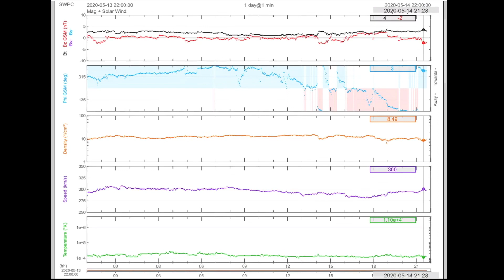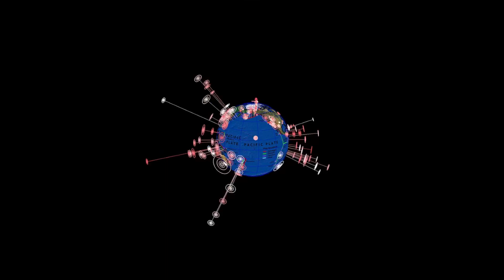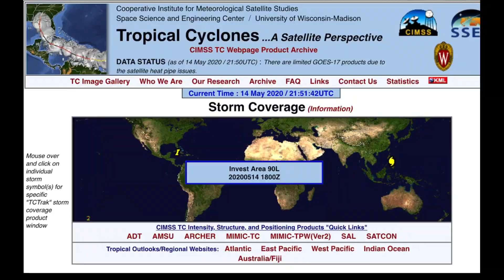Potential "Super-Storm" Eastern Seaboard U.S. & Canada /Earthquake Update / May 14, 2020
May 14 2020
POSSIBLE SUPER-STORM FOR Eastern Seaboard of North America.
Affecting both United States and Canada.
5 day World Weather forecast plus a look at OUR Sun.
24 earthquake Update and Volcanic activity updates.

- Morning D.E.W.